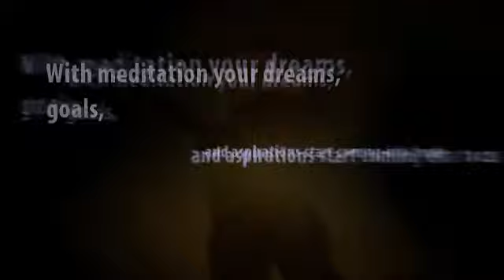Proven meditation techniques and the benefits to life and health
shows how meditation techniques can help you achieve your goals